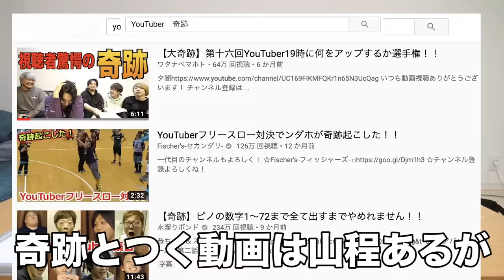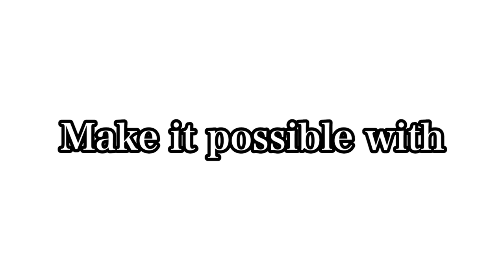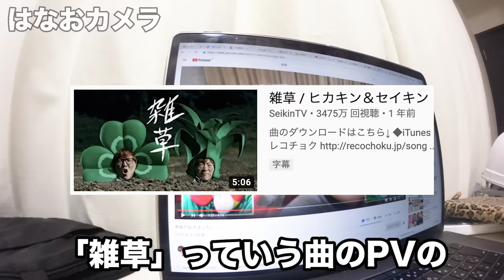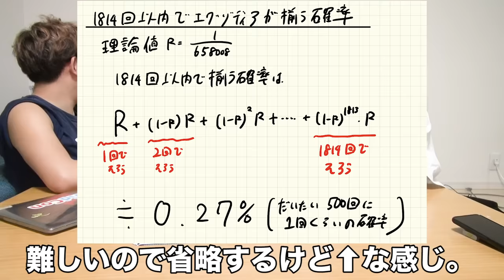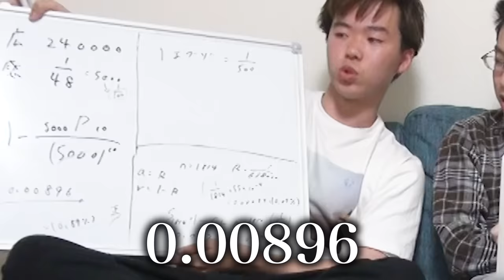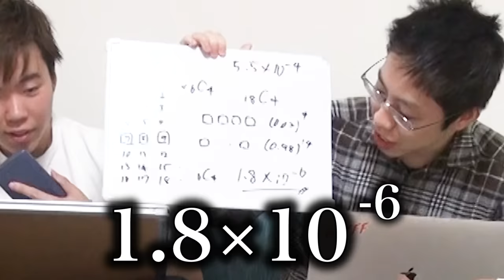【それ奇跡？】YouTuberの"奇跡が起きた”の確率を理系が計算して本当に奇跡か調べた結果ｗｗｗｗｗｗｗｗ